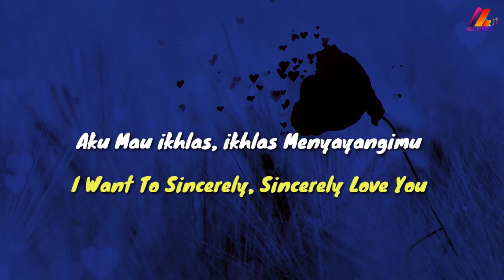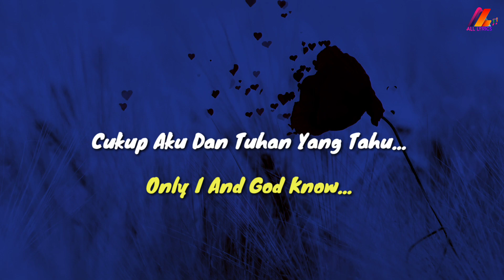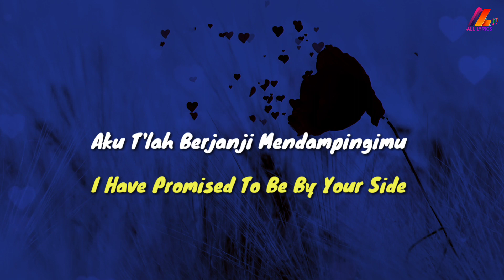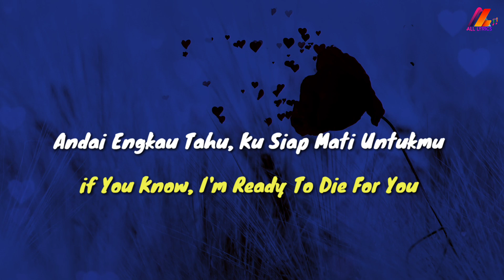Sayang Lahir Batin - Wali (Lirik with English translation)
Judul: Sayang Lahir Batin
Penyanyi: Wali

Lyrics:
Dengarkanlah Aku, Cerita Hatiku
Cerita Tentangmu
Aku Mau ikhlas, ikhlas Menyayangimu
Tutuplah Matamu
Cukup Aku Dan Tuhan Yang Tahu
Aku T'lah Berjanji Menyayangimu
Lahir Dan Batinku
Aku T'lah Berjanji Mendampingimu
Lahir Dan Batinku
Andai Engkau Tahu, Ku Siap Mati Untukmu
Jiwa Dan Ragaku